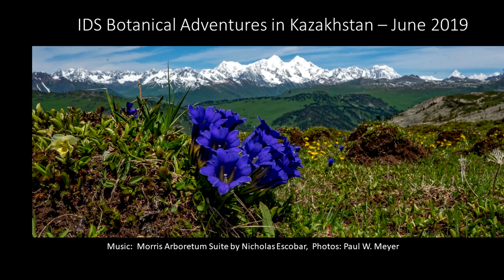Botanical Adventures in Kazakhstan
Highlights of the International Dendrology Society Expedition to the Altai Mountains of Kazakhstan - June 2019